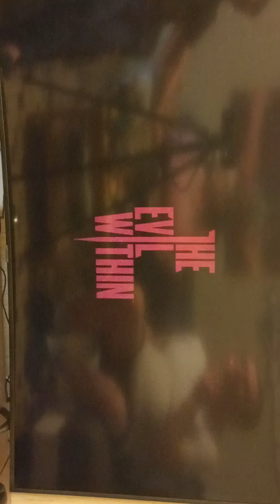deuxième partie 1er chapitre